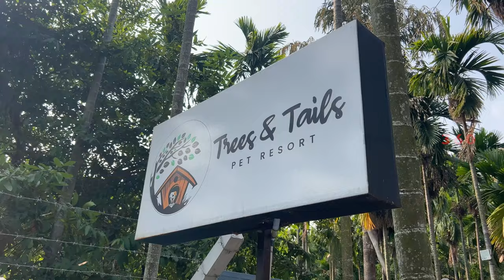Trees and Tails | Dog Boarding | Swimming | Grooming | Pet Taxi | Coimbatore Pet Resort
Hello Friends!

In this video, we are in "Trees and Tails" boarding home for pet dogs in Coimbatore which is natural friendly atmosphere for those who are looking for boarding their loved pets

Boarding available for all sized dogs

About trees and tails:-
Trees and Tails is a pet resort in Coimbatore, Tamil Nadu, India. It provides a variety of services for pets, including boarding, day care, grooming, and pet taxi. The resort is set in a natural environment with trees and plenty of space for pets to run and play. It also has a swimming pool, a leash-free play zone, and a pet taxi service.

Trees and Tails is a great option for pet owners who are looking for a safe and
comfortable place to board, groom, or day care their pets. The resort is staffed by
experienced and caring staff who are committed to providing the best possible care for
your pet.

Details
Trees and Tails
Kovaipudur Bypass Rd,
Sundakkamuthur,

This video is an creative work by the channel.